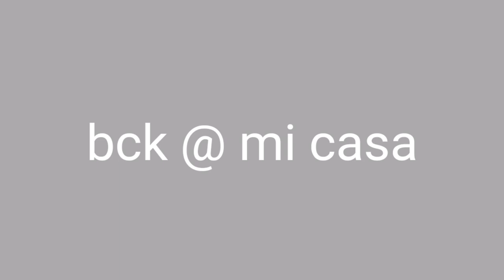Come Shopping With Me! | Vlog + Mini Haul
I went to the store...